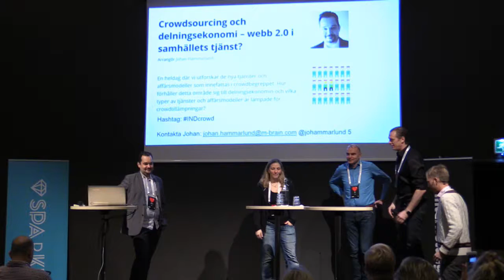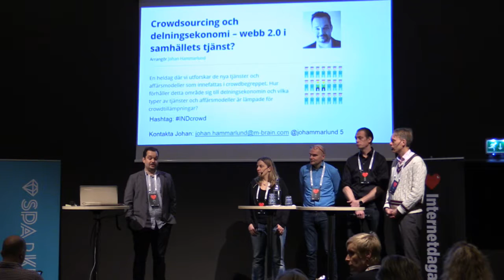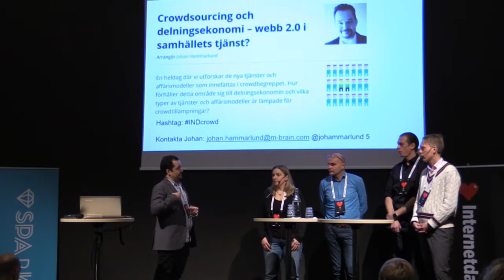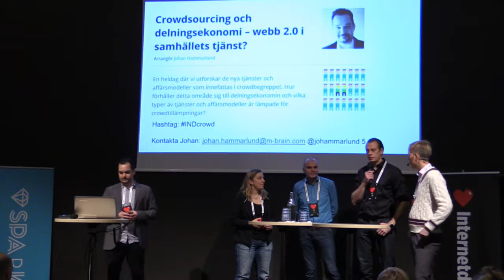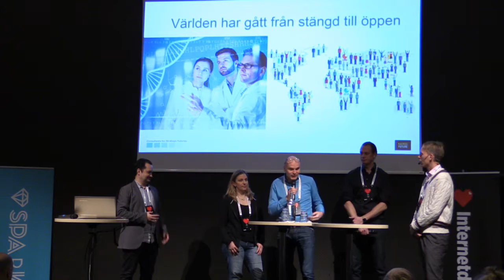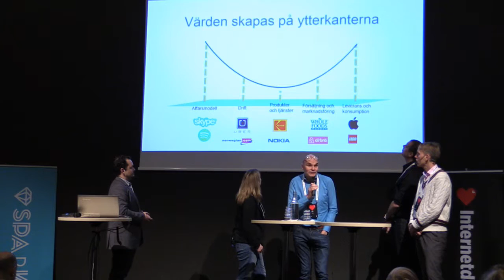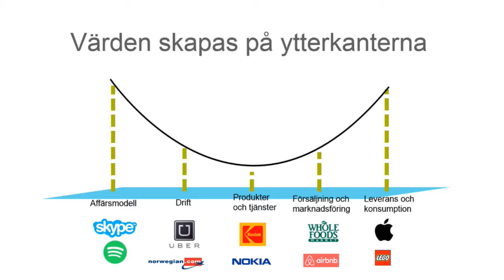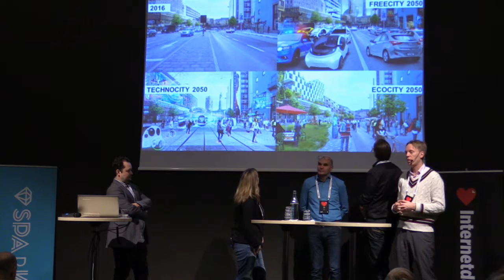Crowd intelligence och ”the wisdom of the crowds” - IND16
Wikipedia har nu funnits i mer än 15 år men har först på senare år blivit allmänt accepterad som kunskapsresurs. Samtidigt så kommer det nya verktyg och plattformar som använder AI-teknik för att skapa nya insikter med crowdsourcing. Finns det likheter mellan dessa två fenomen och vilka lärdomar kan i så fall dras från föregångarna inom crowdsourcat kunskapsskapande?

Anna Troberg är verksamhetschef för Wikimedia Sverige och brinner för fri kunskap.

Trond är framtidsstrateg och entreprenör med fokus på Kairos Futures plattform för Collaborative Innovation – Co:tunity Han grundade Future Preview, en norsk motsvarighet (lillebror) till Kairos Future, och har lång erfarenhet med strategiska framtidsfrågor för båda privat och offentlig verksamhet.

Alexander Ståhle är stadsforskare vid KTH och VD på analysföretaget Spacescape som arbetar med stadsutveckling i bland annat Stockholm, Oslo, Göteborg och Kiruna. Han är en av de mest anlitade föreläsarna inom stadsplanering och skriver flitigt på debattsidor i dags- och fackpress. Alexander bor i Stockholm med två barn och utan bil.

Fredrik är dataansvarig och utvecklare med forskarbakgrund på textanalysföretaget Gavagai. Hans jobb är att se till att deras självlärande semantiska minnen har tillgång till miljontals texter från sociala och redaktionella medier varje dag.